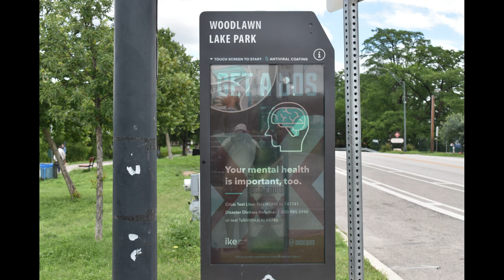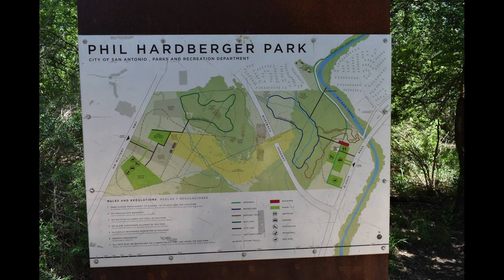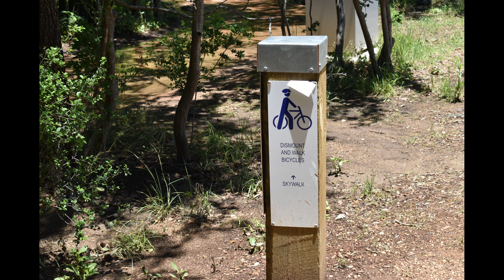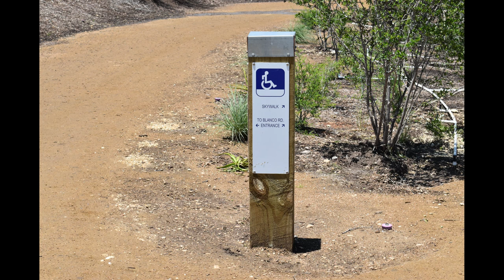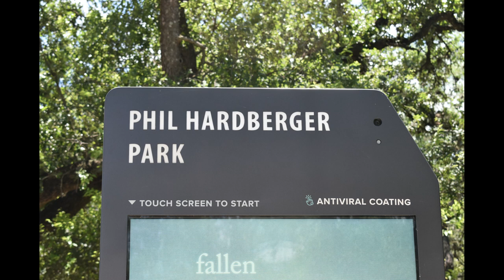Woodlawn Lake & Phil Hardberger Park Land and Sky Bridge - San Antonio, TX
Memorial Day Weekend 2021 outing visiting two great San Antonio Parks